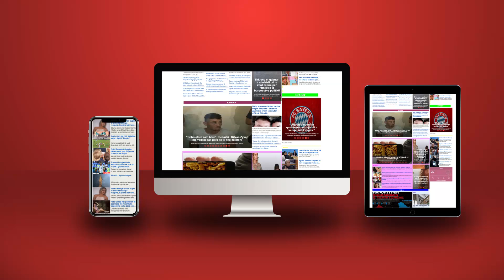Revolucioni i Berishës si flamuri pa shkop!